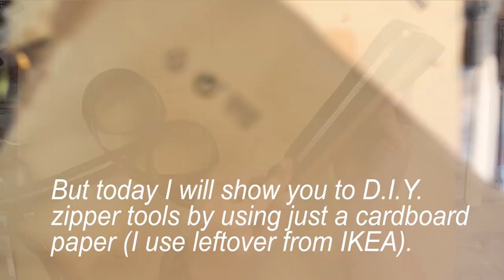Zipper Tool DIY LeatherAddict EP51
Hola
I made video guide for help making DIY zipper tool.
It's easy I made from left over of IKEA cardboard box.
You guys can make if too and also from other materials.
Less than half an hour can be finish.
It can apply to other size of bags too.